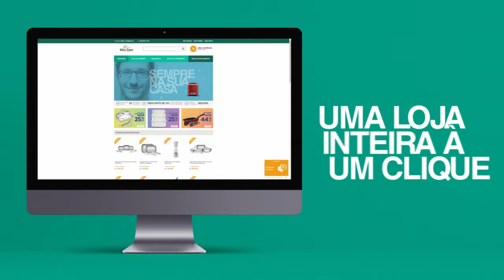Atendimento do Samu está comprometido.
O atendimento do Samu está comprometido em quase todo Estado desde a noite desta segunda-feira. Telefonistas e rádio-operadores paralisaram completamente as atividades por falta de pagamento. Em Erechim secretaria d Saúde garante que demanda será suprida pelos serviços da Ambulância Cidadã.